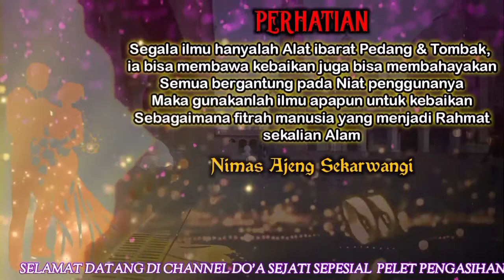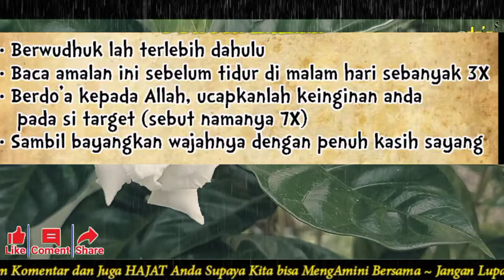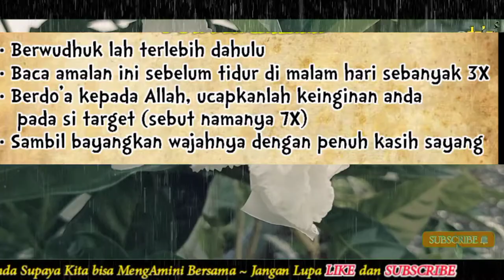WANITA IDAMAN DI GENJOT SAMPAI L3MAS‼️EFEK AMALAN PENGASIHAN AMPUH JADI LUP4 DIRI...